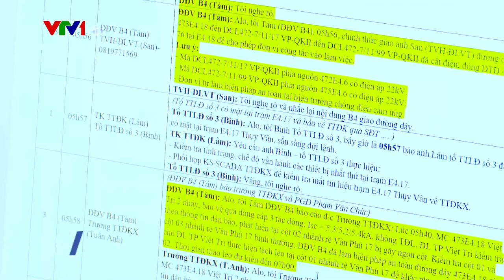Điện lực miền Bắc tổ chức diễn tập phòng chống thiên tai và xử lý sự cố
Vừa qua, tại Phú Thọ, Tổng Công ty Điện lực miền Bắc (EVNNPC) đã tổ chức buổi diễn tập Phòng chống thiên tai và Tìm kiếm cứu nạn – Xử lý sự cố - An toàn cấp Tổng Công ty năm 2022…